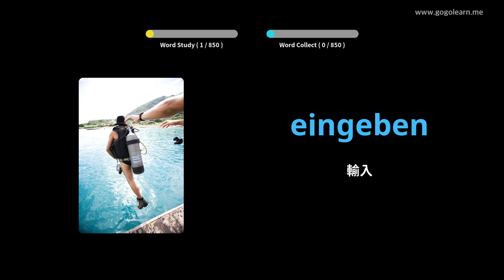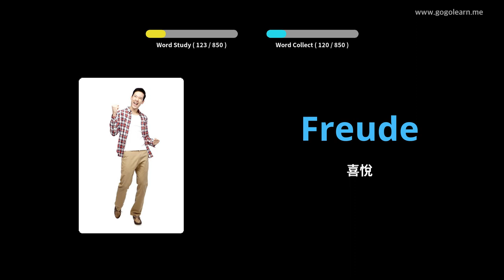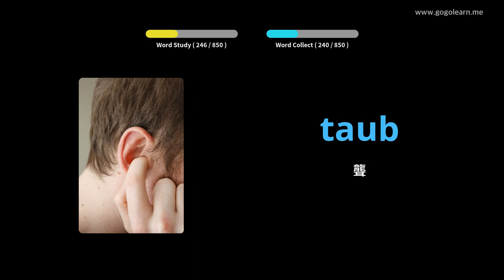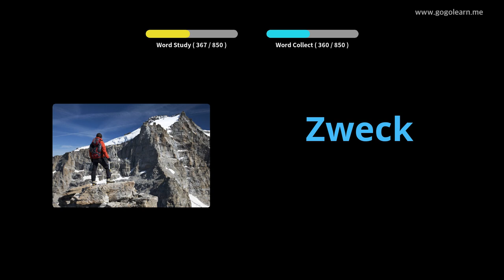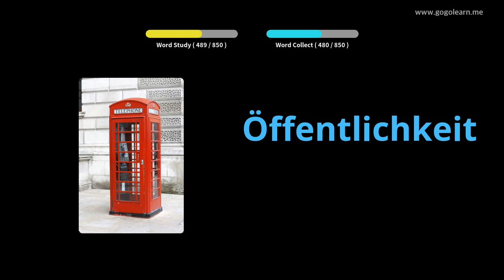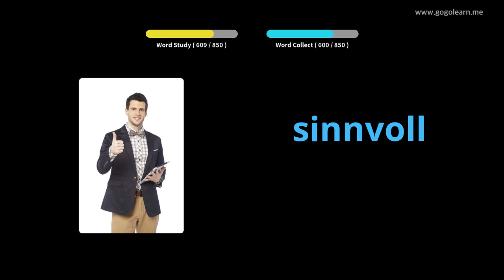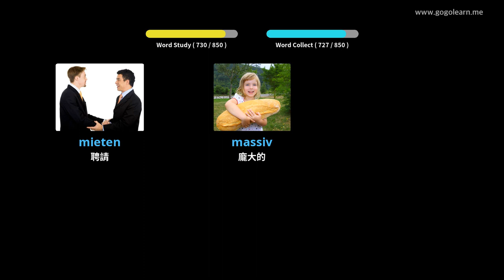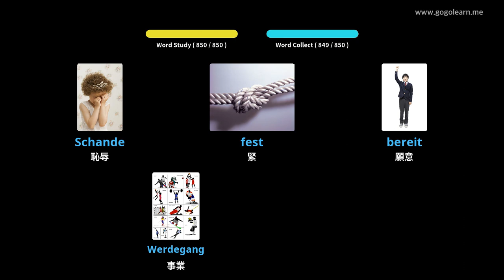學習德語圖片| 德語詞彙 睡覺時聽 | Golearn